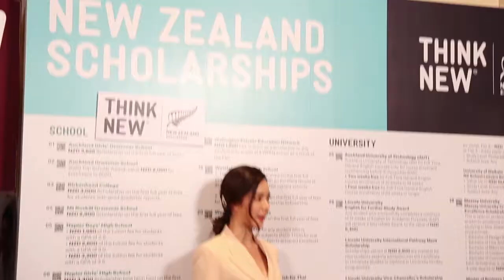การศึกษานิวซีแลนด์ จับมือกว่า 48 สถาบันการศึกษาชั้นนำของนิวซีแลนด์ จัดงาน New Zealand Education Fair